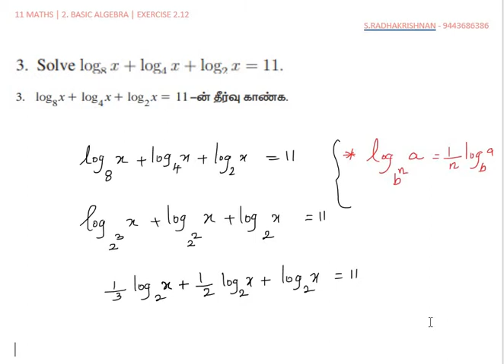11Maths Ex2 12 3